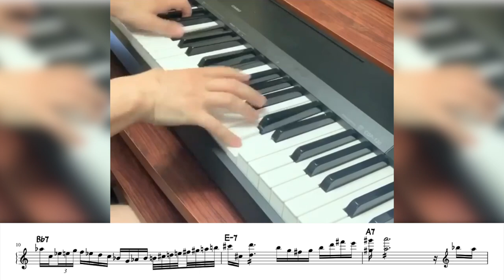when you've mastered all 12 keys